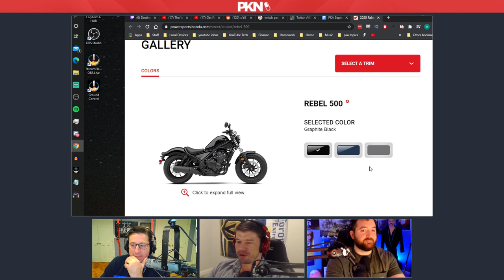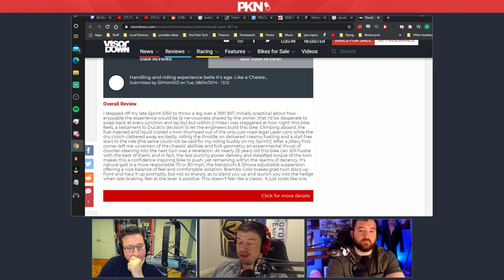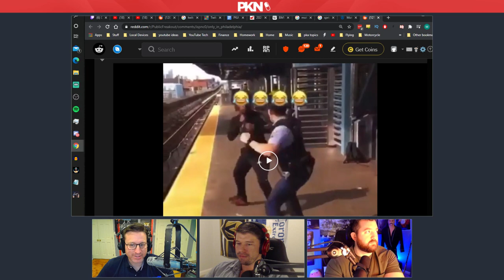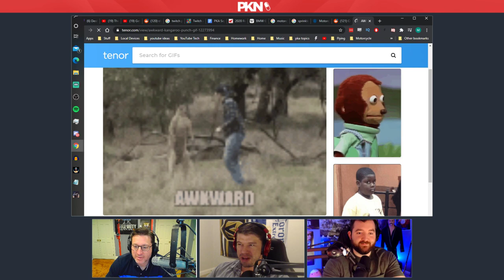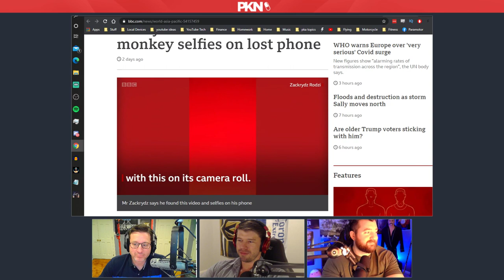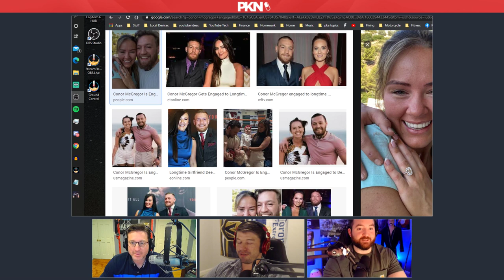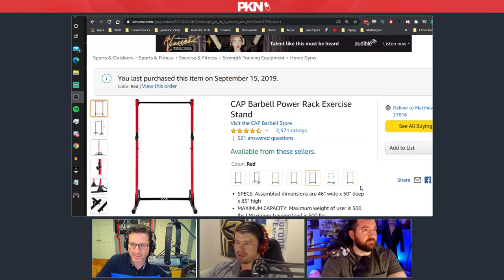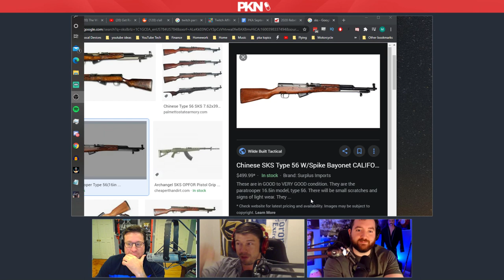PKA 509 Kyle's New Motorcycle, Danny Mullen's New Movie, PKA Adventure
0:00:00 - Woody introduces the show, Taylor introduces the sponsors. No guest this week!
0:00:11 - Kyle wants to purchase his first motorcycle, Woody and Taylor weigh in on it
0:09:38 - Meat crayons & Will Woody and Kyle go on a “Long Way Round” style motorbike trip?
0:16:33 - Why reddit has been ruined by over-lenient Mods on and clueless chubby people
0:20:30 - More on Kyle’s motorcycle plans: Leather jackets, Taylor’s side-car & much more
0:33:45 - More bike talk: Woody’s reckless attitude, “mid-life crisis” and close calls
0:37:50 - Is a PKA motorbike trip realistically possible? Where could they go in the US?
0:46:18 - Credit cards, credit scores and preventing scammers
0:52:25 - The time Kyle’s apartment got totally flooded as an independent 19 Year old
0:55:50 - Why Woody once considered running for local politics but quickly decided against it
0:58:07 - Patreon AMA: What is the best way to organise 2 girls, 1 guy in the bedroom?
1:00:58 - Ad read: Bluechew
1:02:44 - More on the PKA motorbike adventure: Should Taylor get a license or a side-car?
1:15:28 - Video: Philadelphia Cop squares up with man rather than detaining him
1:18:42 - How should Cops handle intense stand-offs in potentially dangerous scenarios?
1:24:20 - Ex-PKA guest Destiny’s current drama & the annoyance of Twitch stream mid-rolls
1:30:45 - Patreon AMA: Playstation 5, Xbox Series X or PC gaming?
1:34:35 - The guys answer a few motorbike trivia questions to see if they know their laws
1:36:48 - Taylor shows off his didgeridoo & why Outback Steakhouse isn’t really Outback at all
1:43:23 - Punching kangaroos, Kyle’s exotic animal farms & human-hunting
1:51:30 - Why this 1987 movie is a good advertisement against Robot Cops
1:53:31 - Kyle and Woody speculate on Taylor’s future; kids, marriage & getting a motorcycle
1:57:50 - Could PKA do a road trip to Colorado on motorbikes, picking Taylor up along the way?
2:02:30 - Kevin James’ chubbiness, Kings of Queens & Everybody Loves Raymond talk
2:05:33 - Ad reads: GOAT & SmartMouth
2:07:38 - More motorcycle talk: Colorado or Alaska? Mongolia? Japan? China
2:16:20 - Video: Man loses his phone, monkey finds it and takes a selfie
2:22:39 - Taylor talks Fall Guys: Taylor’s struggle to win a second game & Kyle’s 2 victories
2:26:57 - Fitness talk: Greg Doucette, body types and Bro Science
2:30:51 - Kyle recommends a new Audiobook he’s listening to Helldivers by Nicholas S. Smith
2:37:43 - TV show/movie talk: The downfall of Netflix, Impractical Jokers and more
2:41:52 - PKA guest Danny Mullen directed and uploaded an adult movie, PKA reacts
2:46:32 - Gaming/PC talk: New NVIDIA GPUs, Outer Worlds, Cyberpunk 2077 and more
2:50:22 - UFC talk: Conor McGregor’s drama, Poirer vs Ferguson & Acosta vs Adesanya
2:59:16 - US sports talk: Taylor’s Mizzou vs Kyle’s Bulldogs & the St Louis Blues
3:06:38 - Woody asks Taylor; how do Kansas City & St Louis belong to two States?
3:13:03 - The decline of shopping malls vs Taylor’s embarrassing delivery from Amazon
3:16:10 - Taylor talks about his home gym & starting a fitness-related biker gang (LatIn Kings)
3:25:25 - More fitness talk: Woody’s pull-up bar, Taylor’s farmers carries and much more
3:39:45 - The most absurd moments of Bobo from The Howard Stern Show
3:41:41 - Patrice O’Neal the douchebag, Jerry Seinfeld’s starpower & Howard Stern’s decline
3:54:28 - Kyle shares grisly deer-hunting stories; sledgehammers, bayonets & SWam the dog
4:01:13 - Woody calls it a show